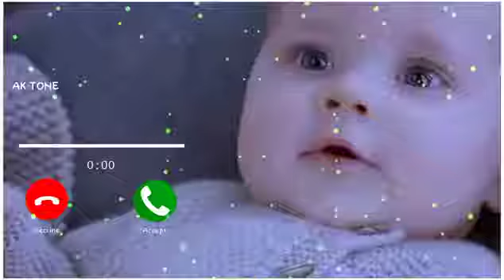New message ringtone || best sms tone || new notification ringtone message tone || new trending